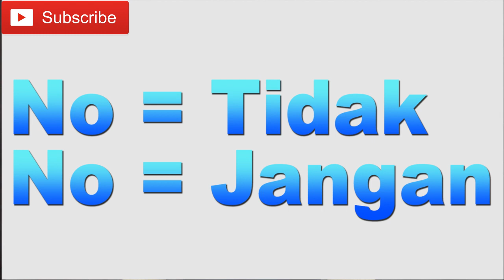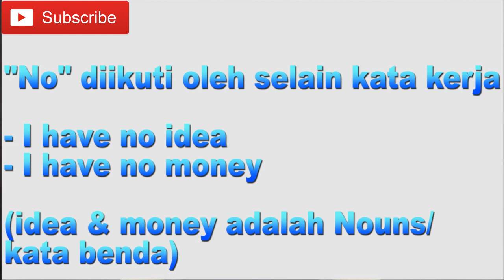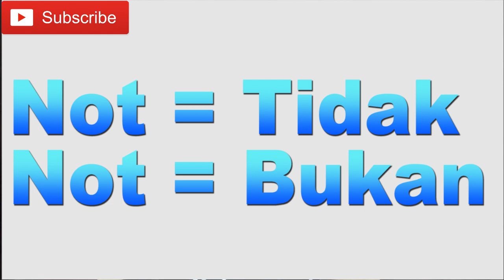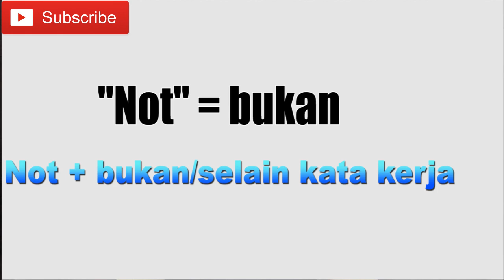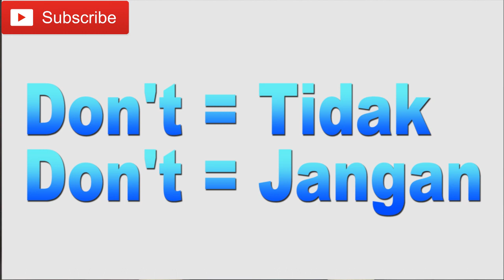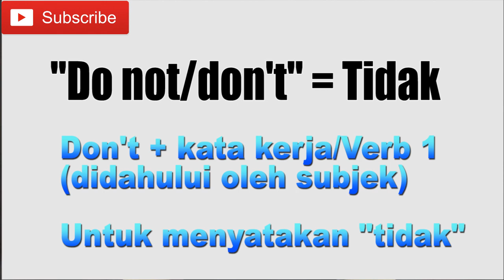Perbedaan & penggunaaan NO, NOT, DON'T dalam kalimat Bahasa Inggris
Pada video ini saya share tentang perbedaan & penggunaan kata NO, NOT & DON'T dalam kalimat bahasa Inggris secara benar.
Semoga bermanfaat.
Check juga video TipsBahasaInggris dari BukanSarjana di link ini